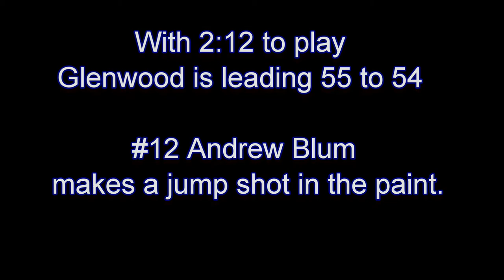Glenwood vs Xavier 2018 - Nate Mohr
Glenwood State Semi-Finals 2018